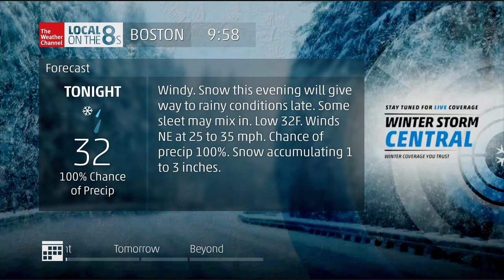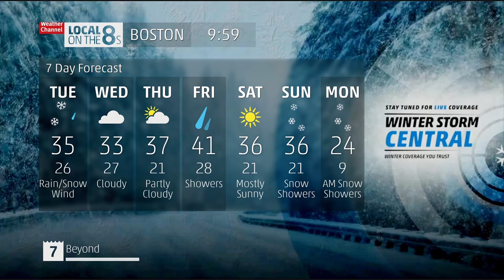Intellistar 2 Emulator - Boston, MA - 2/1/2021 9:58pm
Snow from Winter Storm Orlena is now impacting Boston. A Winter Weather Advisory is in effect.

Recorded by Zooli

Note: The zoomed in radar is an edit I made in VideoPad. It is not part of the original emulation. Only 2 Forecast slides are shown instead of 3 due to the zoomed in radar showing and the alert screen.